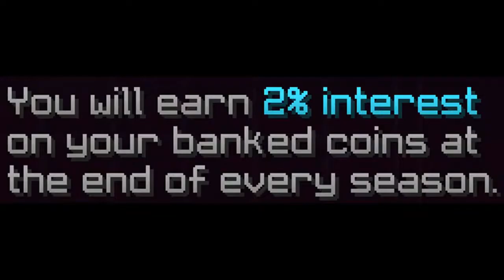A Technoblade Memorial.